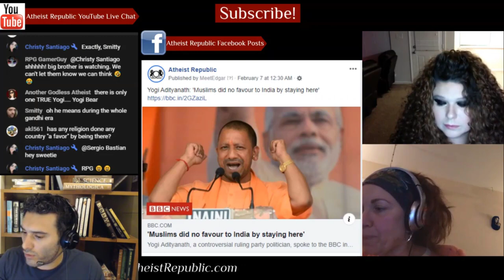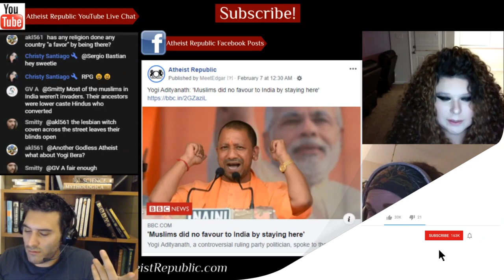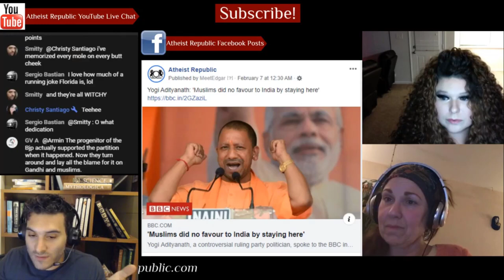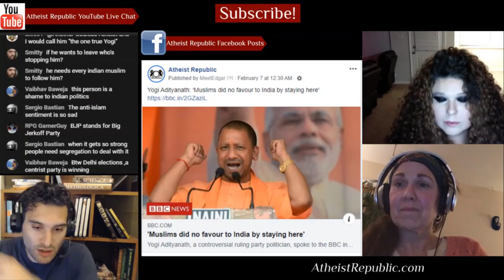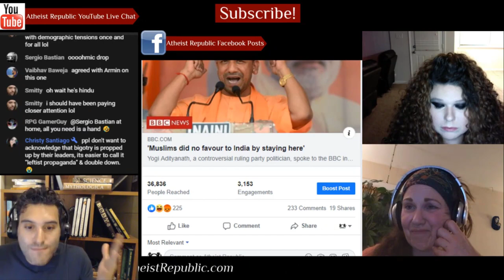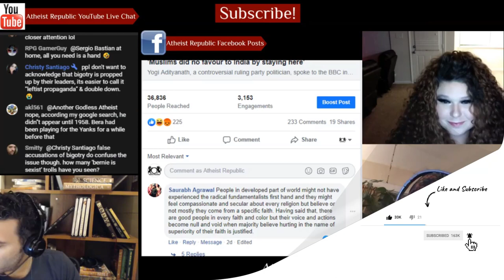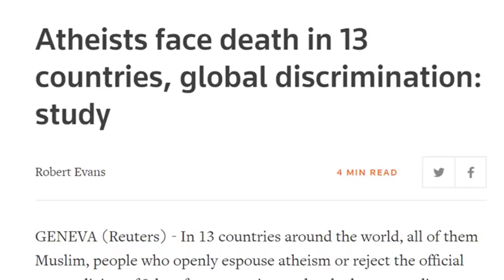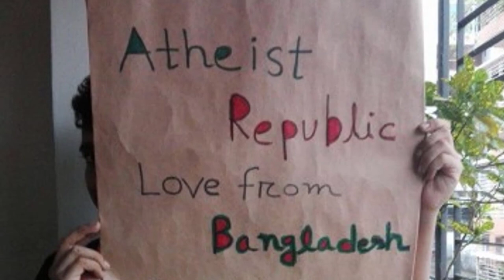Yogi Adityanath: Indian Muslims did “No Favour” to the Country 😆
Muslims who chose to stay in India when it was partitioned following independence from
Britain did the country "no favours", Yogi Adityanath, one of India's most controversial right-wing politicians, has said. "They should have opposed partition, which led to the formation of Pakistan," he told BBC Hindi's Nitin Srivastava in an exclusive interview. Mr Adityanath is the chief minister of the northern state of Uttar Pradesh, India's most populous state and home to nearly a quarter of India's 200 million Muslims. His government has recently been accused of using excessive force against protesters, especially Muslims, opposing a contentious new citizenship law.

Source: Yogi Adityanath: "Muslims did no favour to India by staying here"
Location: India